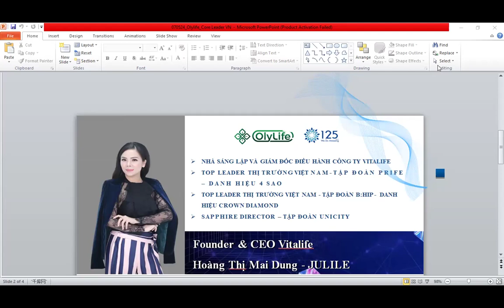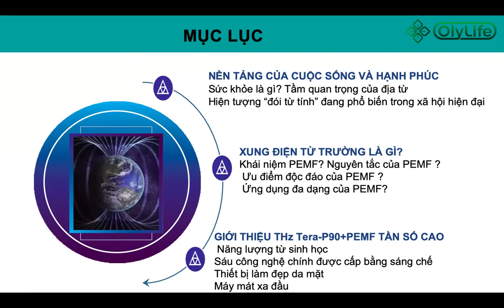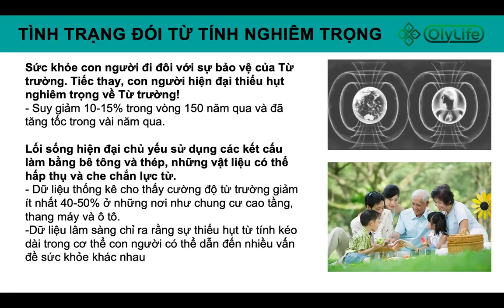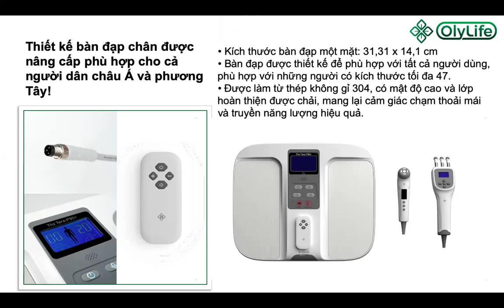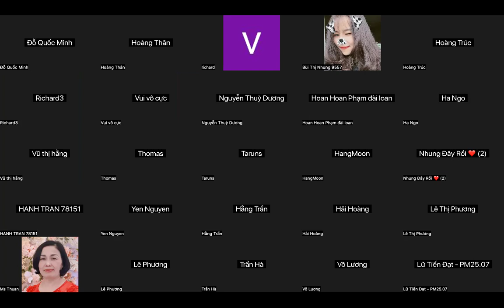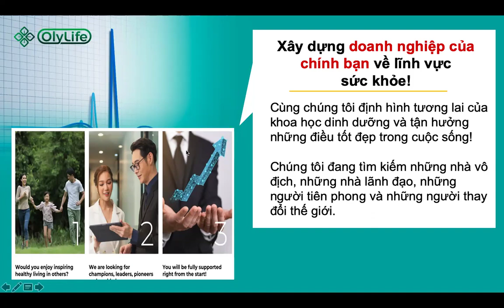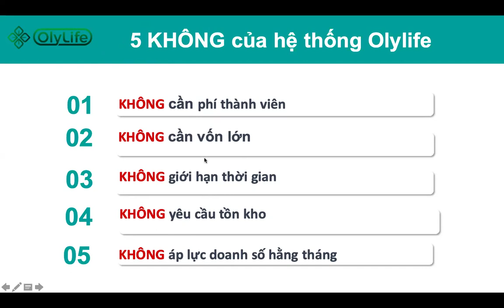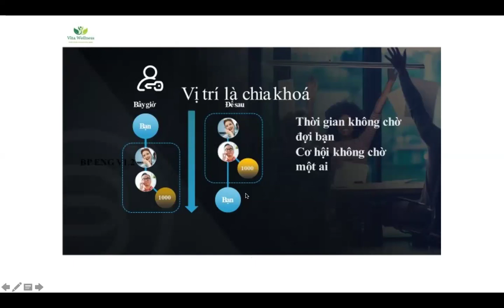Reivew | giới thiệu về sản phẩm olylife tera